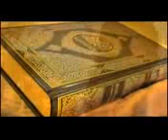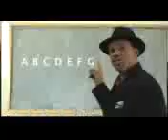Dr Arts Ali birra intreview2017